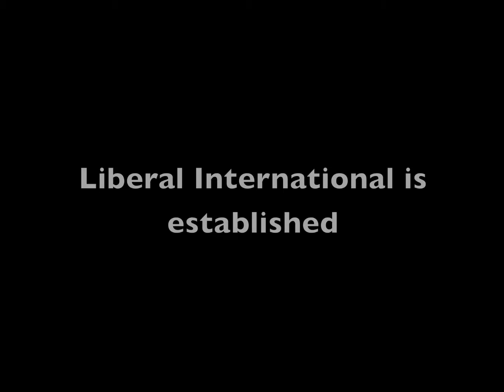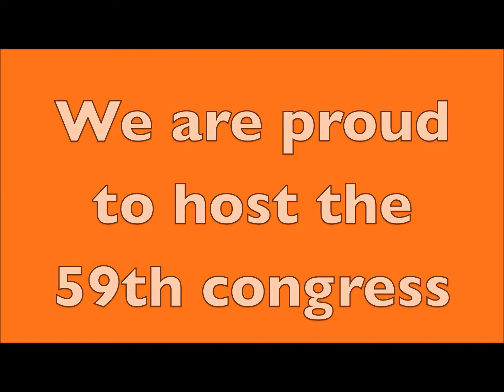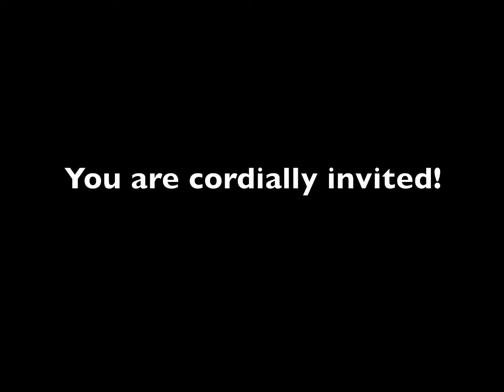Liberal International Congress Teaser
Ahead of LI's 59th Congress in Rotterdam, The Netherlands, we are pleased to release this promotional video. For more information about the Congress, please see the LI